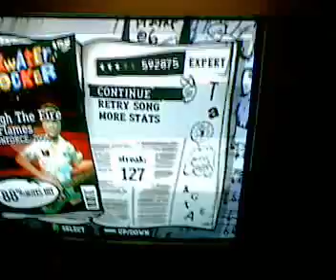Through The Fire and Flames - Co-Op - Expert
Matt and I beating TTFAF on Expert in Co-Op...not the best of runs, but a decent one.